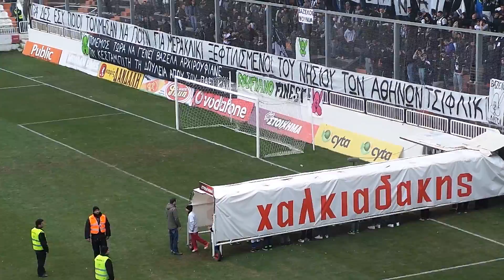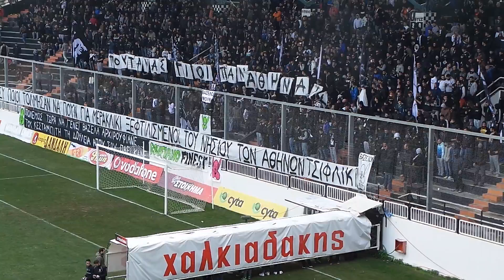ΟΦΗ - Παναθηναϊκός 15/02/2015